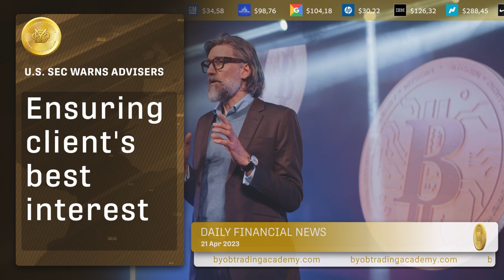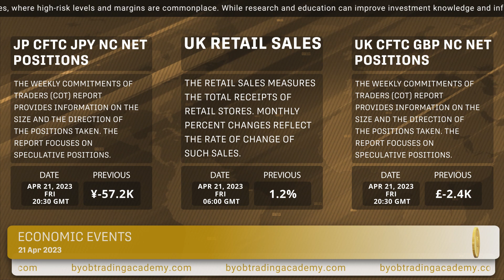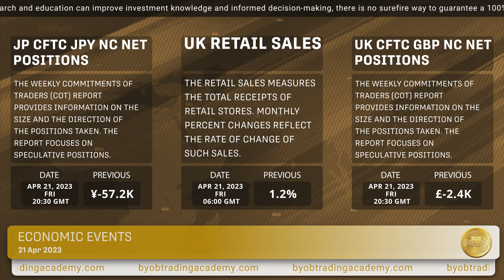Daily Financial News - BYOB Movement Worldwide Consulting, LLC- 21.04.2023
Oil falls 2% on recession fears, swelling US fuel stocks.